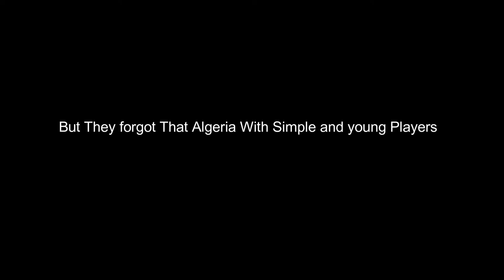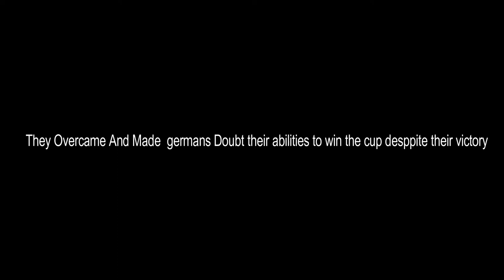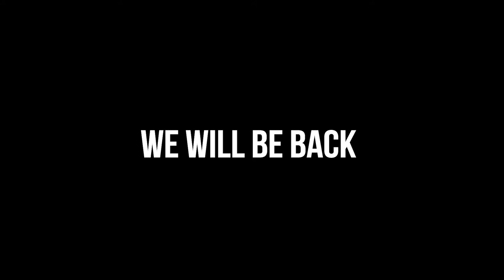The Lion is Sick But doesn't Die ▲ Algerie▲ Memories World Cup 2014▲ Never give Up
▲ Hellllllooooo i am back to You with special video for 🇩🇿 algeria

▲Desert Warriors never give up  ❤️🇩🇿🇩🇿